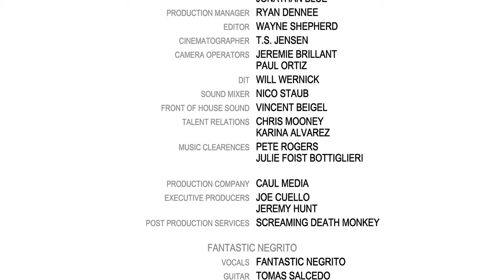Fantastic Negrito Lost In A Crowd // Convenience Store Sessions // Artist Project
Fantastic Negrito performing Lost In A Crowd as part 1 of 3 - episode #5 of Convenience Store Sessions. Fantastic Negrito - .

Fantastic Negrito performing It's A Long Long Road for Part 2 of 3 - episode #5 of Convenience Store Sessions as part of the Swisher Artist Project. Fantastic .

Part 3 of 3 - Episode #5 of Convenience Store Sessions featuring Fantastic Negrito performing An Honest Man. CONVENIENCE .

An intimate look at the rising musician Fantastic Negrito. This mini documentary shows his fantastic journey from the streets of Oakland to his record deal and .